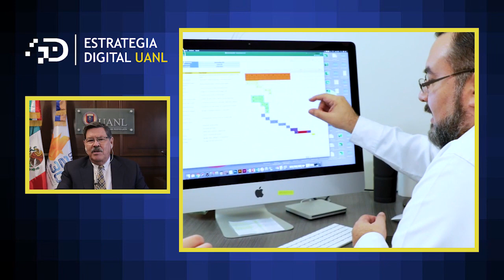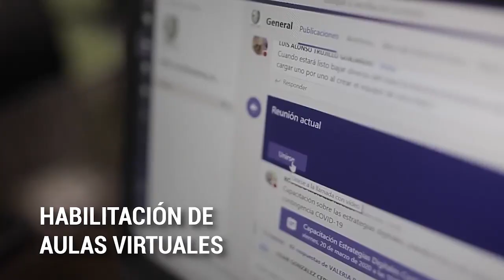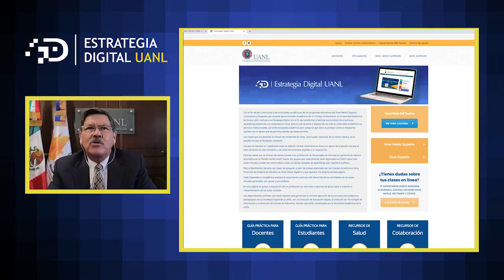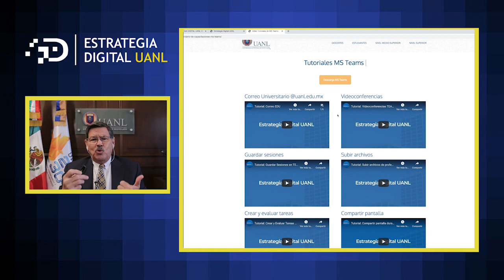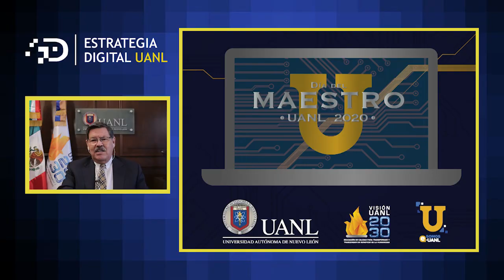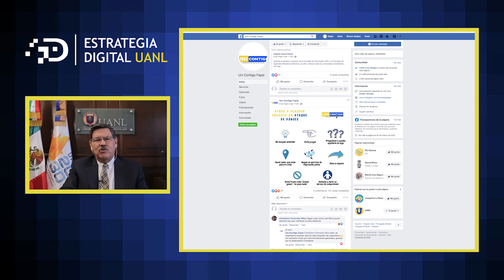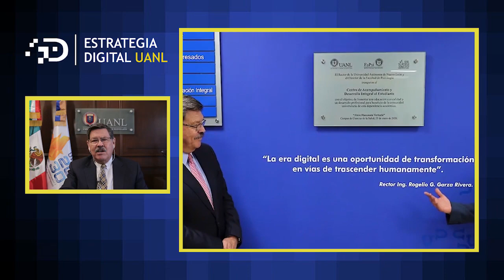Estrategia Digital UANL: Mtro. Rogelio Garza Rivera (Rector UANL)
Un mes lleno de retos y logros digitales alcanzados en la UANL, con la visión de nuestro Rector Mtro. Rogelio Garza Rivera y el compromiso de todas las dependencias académicas así como áreas centrales.  En la UANL nos transformamos para educar.
Programa especial “Estrategia Digital UANL” , con la entrevista de nuestro Rector a un mes del reinicio de actividades académicas en la modalidad a distancia.